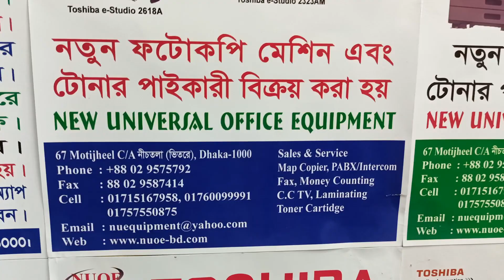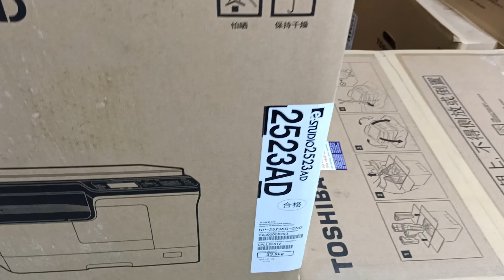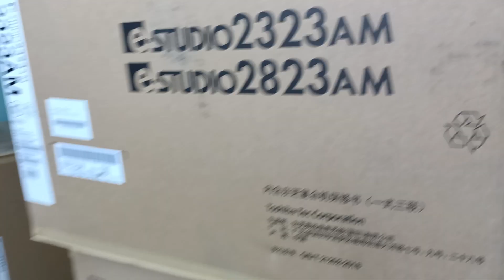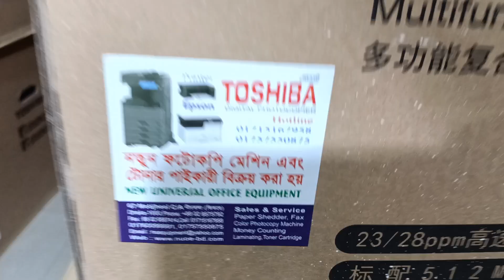Epson Eco Tank L3158 Wi-Fi multifunction lnk Tank Printer New universal office equipment 01757550875